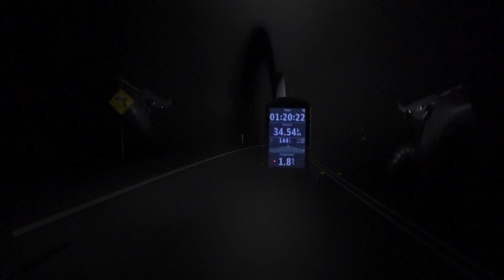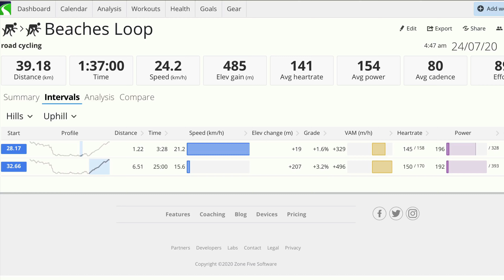Road Ride from Terrey Hills - Smashfest Beaches Loop - 39.2 kms / 1 hours 36 minutes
A regular 40km loop on the Sydney Northern Beaches that I ride with mates every Friday morning - leaving from the Terrey Hills shops, followed by coffee an hour and a half later back in Terrey Hills. We call the ride our Friday Smashfest. Coffee available in multiple locations including Glen Street shops, Forestway shops, Dee Why, Collaroy, Mona Vale, Bayview and Terrey Hills. Actually, you could start and end this ride at any of these coffee hotspots.

Shout out to a second local group of riders - Brett Cocks and the crew from Mosi Posse.

My ride statistics were:
Distance: 39.2 kms
Time: 1 hours 36 minutes
Elevation: 485 meters